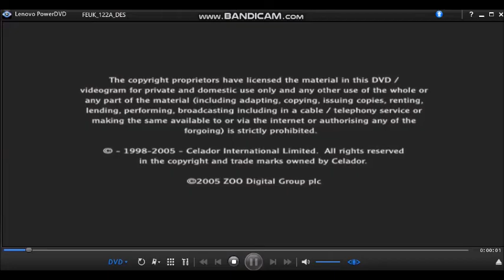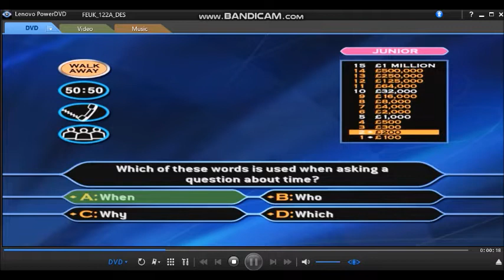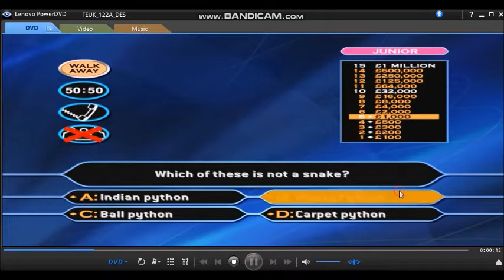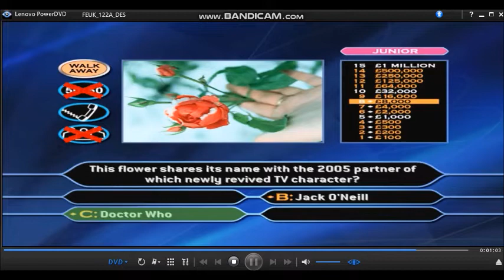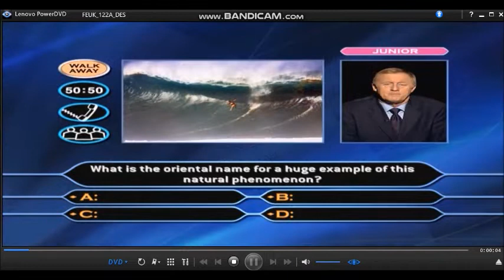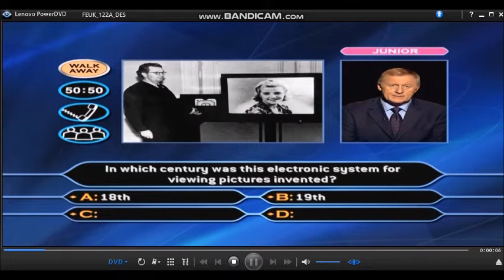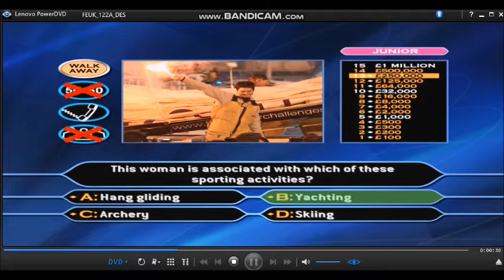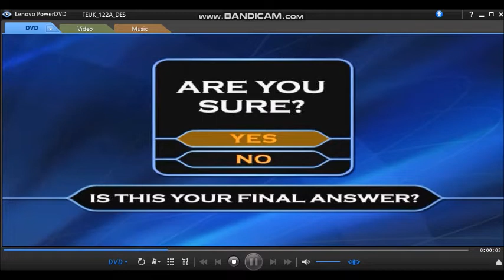WWTBAM 3rd Edition/Family Picture Edition DVD Gameplay (Celebrity special) (1/30) in HD!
Hello to you, and welcome to this special ''Family Picture Edition'' (DVD Version) of ''Who Wants To Be A Millionaire?''. (Celebrity special) So, you're a big fan of the game but, do you have to always ask mummy or daddy for the answers or could you do with some help from the kids? Well, if that's the case you're in luck. For the first time ever on this exclusive DVD, you can choose the difficulty level by answering ''Adult'' or ''Junior'' questions and, there are picture questions too. So, challenge your family or friends in the famous hot seat and be the first to become a virtual millionaire with your chosen charity. But, that's not all! If you win a million including your favourite charities of your choice, you could be in with a chance of winning an incredible luxury family holiday. Up to four of you can play, just grab your DVD remote and use the ''Up'' ''Down'' ''Left'' 'Right'' and ''Enter'' buttons to move around the screen. It really is that simple. OK if you're ready, let's play ''Who Wants To Be A Millionaire?''
Right, let's go through the rules of the games although I'm sure you are aware of them by now. 15 questions stand between you and a virtual million pounds and your chosen charity. You have an option to walk away the money at anytime but, if you do get stuck here then are the usual three lifelines to help you along the way. 50/50, Phone-a-Friend and Ask the Audience. All you have to do now is select how many players do you wish the play and whether you are an ''Adult'' or ''Junior'' then, we can play our celebrity version of the ''Family Picture Edition'' of ''Who Wants To Be A Millionaire?''.
Hello, Happy Saturday. (Saturday 9th April 2022) Welcome to "Who Wants To Be A Millionaire?" and now, your Easter Holidays starts right here!
It is good to be back after the eventful reasons that we ever had and we have been missing you for a long time! For the first time ever, I am playing the 3rd Edition/Family Picture Edition of the millionaire show. (Celebrity Special) I will be the first person to do it to be used and played on my USB DVD/CD.
We are now marking the third and final half of the 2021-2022 season before we start packing our bags and head off to a dream holiday. Which means of course, we are halfway through the season.
I will start a 30-game series of Who Wants To Be A Millionaire? 3rd Edition/Family Picture Edition, DVD Game. (Celebrity special)
Like all special shows, the contestants will have to agree on their final answers and the use of those lifelines including:- ''Who do you think is gonna be as a Phone-A-Friend?'' That's all you need to know.

SOFTWARE USED:
Lenovo PowerDVD
Bandicam

INFORMATION:
Who Wants To Be A Millionaire? 3rd Edition (Family Picture Edition)
Genre: Quiz
Language: English
Country: EU (United Kingdom)
Here is Game 1 of 30 of Who Wants To Be A Millionaire? 3rd Edition/Family Picture Edition. (Celebrity special)
0-game winnings: (3RD EDITION/FAMILY PICTURE EDITION) £0